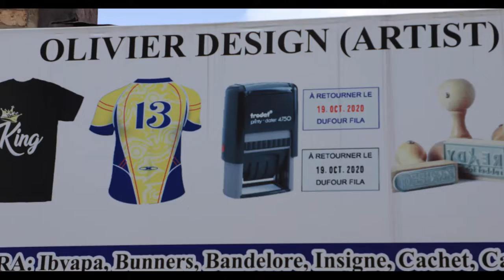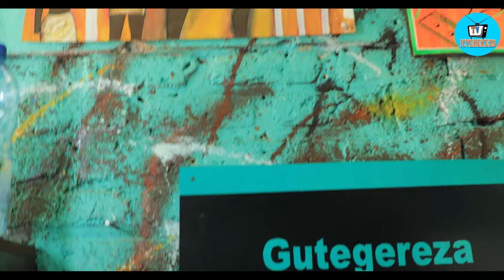Utugeso Ep 3:Akagabo gahimba akandi kataraza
Mu buzima kwiyemera ntacyo bimara  ariko se bibaye ko ari byo ko uwo wahaye akazi akwambura yitwaje kukurusha ingufu byo byaba aribyo?
Gira icyo ubivugaho hasi muri comment.